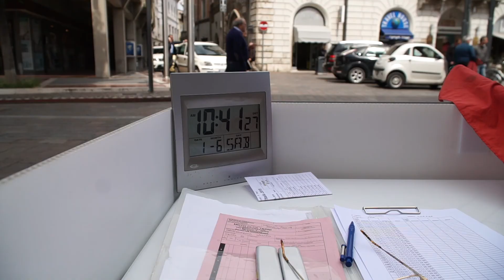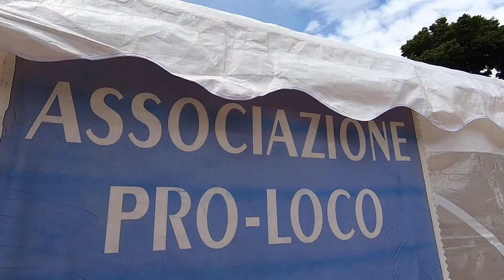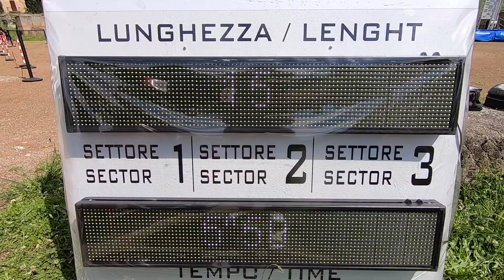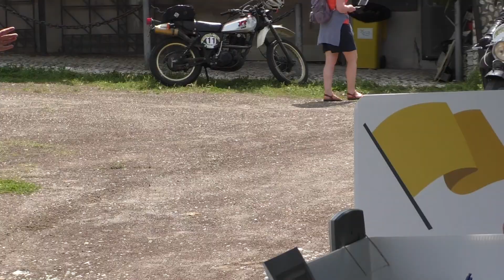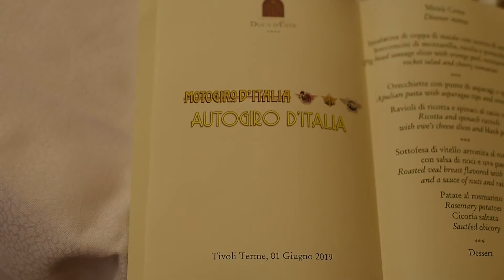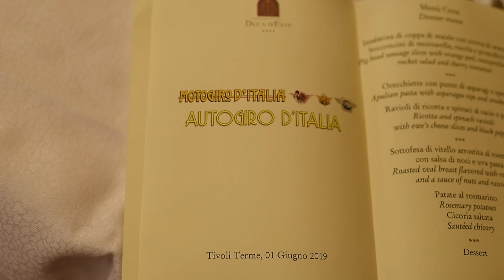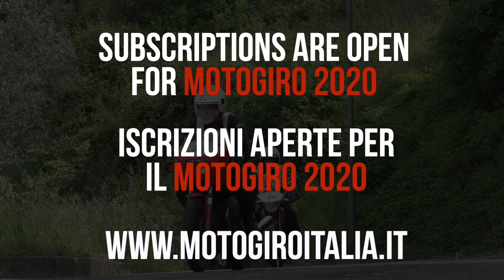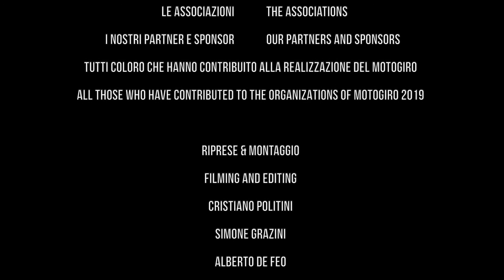Motogiro d'Italia 2019 "IL FILM" - DAY 7 6° TAPPA SIXTH STAGE TERNI TIVOLI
"IL FILM" del Motogiro d'Italia 2019 in versione completa